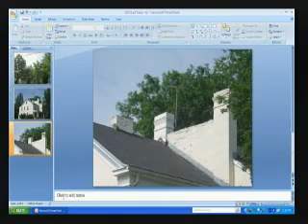Historic Zoning Commission - June 21, 2011